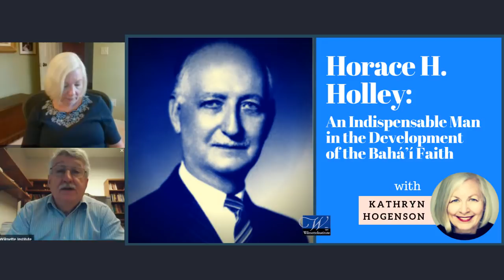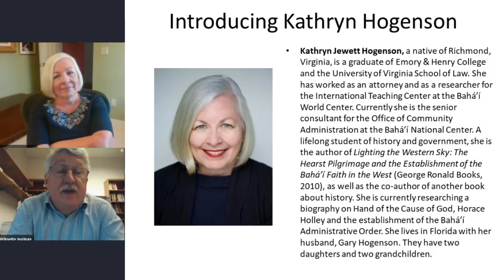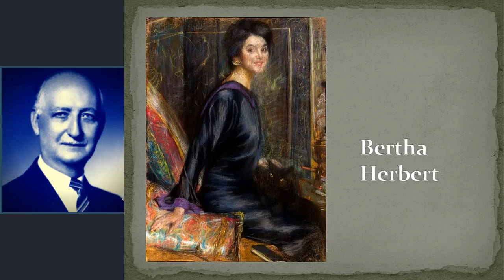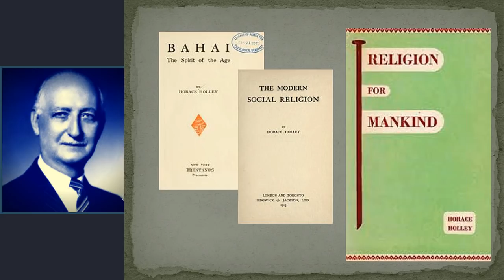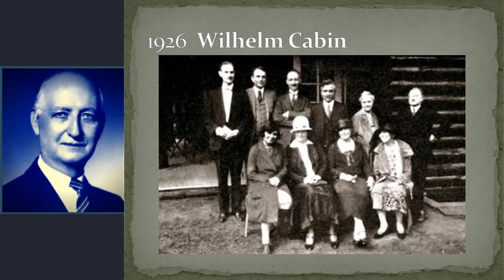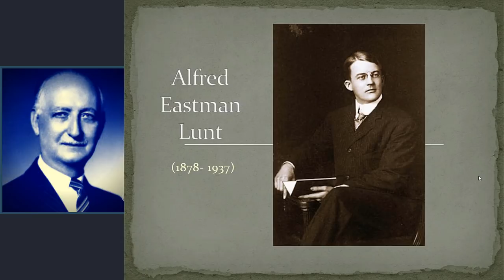Horace H Holley - An Indispensable Man in the Development of the Bahá’í Faith | Kathryn Hogenson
Hand of the Cause of God, Horace Hotchkiss Holley, served as secretary of the National Spiritual Assembly of the United States and Canada from 1925 until 1959 (except for a brief period). A renowned poet, essayist, playwright, businessman, thinker, he was the most unlikely of men to undertake a pivotal role in the development of the Administrative Order. He became the “Pen of the American Bahá’í Community”–as his colleague Dorothy Baker called him. In his role as publisher, writer and editor, he gained a deep and insightful knowledge of the teachings of his beloved Cause. But his is not merely a story of how his genius for understanding government and the world of words helped to create a new way in which to give structure to religious truths and to promote those teachings. It is primarily the story of his inner spiritual journey and recreation that were the fruits of a life of personal tragedies and tests.

He gained the honor of being appointed a Hand of the Cause of God not merely through tireless administrative service, but as a result of his own spiritual transformation. The last years of his eventful life were spent traversing the globe on behalf of Shoghi Effendi. After the Guardian’s passing, he again took up his pen, but this time in service of the Hands during the period of the Ministry of the Custodians. A quiet, often misunderstood man, he deserves to be remembered as one of the great champion builders of the Cause of Bahá’u’lláh.

Kathryn Jewett Hogenson, a native of Richmond, Virginia, is a graduate of Emory & Henry College and the University of Virginia School of Law. She has worked as an attorney and as a researcher for the International Teaching Center at the Bahá’í World Center. Currently she is the senior consultant for the Office of Community Administration at the Bahá’í National Center. A lifelong student of history and government, she is the author of Lighting the Western Sky: The Hearst Pilgrimage and the Establishment of the Bahá’í Faith in the West (George Ronald Books, 2010), as well as the co-author of another book about history. She is currently researching a biography on Hand of the Cause of God, Horace Holley and the establishment of the Bahá’í Administrative Order. She lives in Florida with her husband, Gary Hogenson. They have two daughters and two grandchildren.